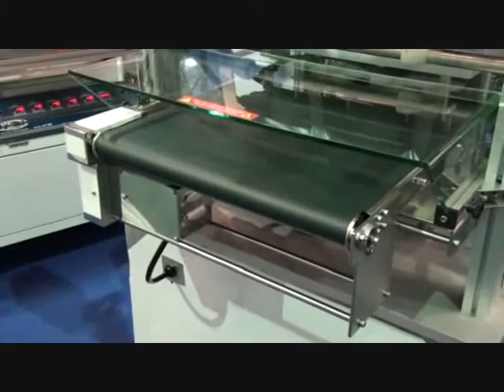REI-56 In Line Tray Sealing Machine